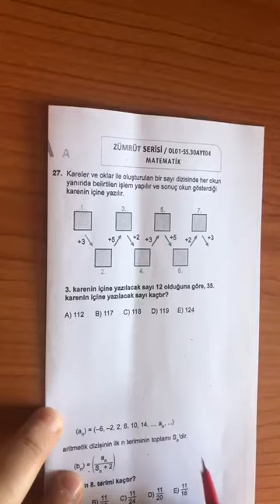12.SINIF ZÜMRÜT AYT DENEMESİ MATEMATİK